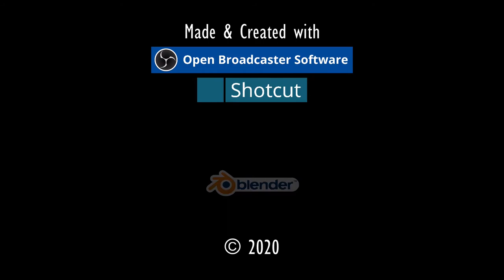SKIP n.H.TELEPORT.⚓ODYSSEE-Im Auftrag des Königs, V2.6 (L'Hiver) #210★Let's Play [Gothic 2 Mod][GER]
"SKIP NACH HAUSE TELEPORTIERT".⚓ ODYSSEE-Im Auftrag des Königs, V2.6 (L'Hiver) #210★Let's Play- [Gothic 2 Mod][GER] ⚓

--- Teil #211 am 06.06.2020 ab xx:00 Uhr. ---

Entwickler/Publisher:
Piranha Bytes/Jowood